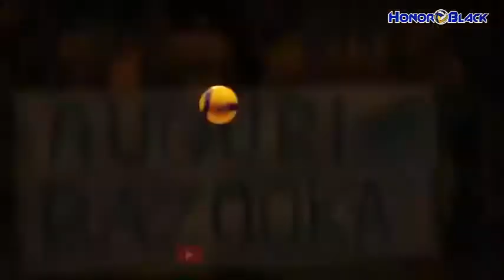Kumpulan Boom Spike STEPHEN BOYER ( Monster of Vertical Jump )